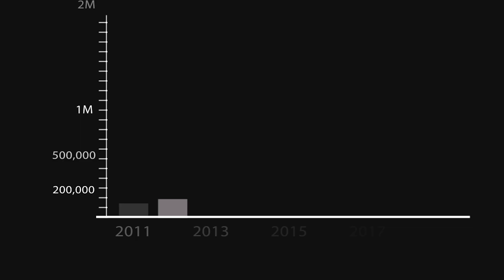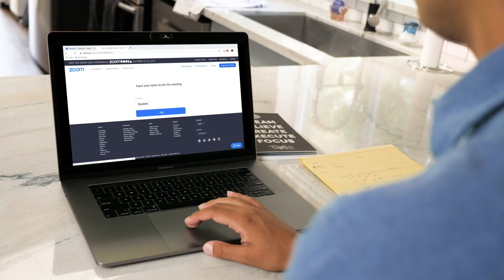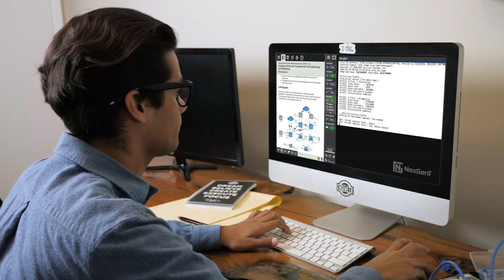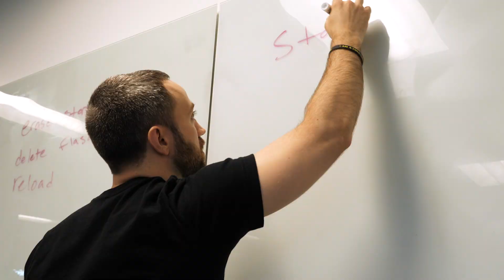Online IT School | Zero To Engineer in 6 Months | NexGenT